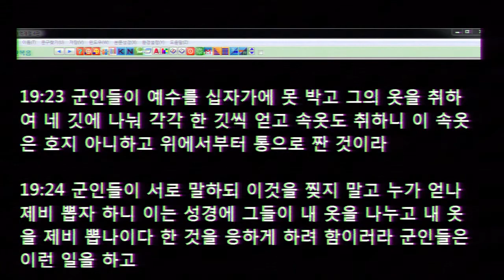2014 10 18 나균용 목사님이 옷을 입어라